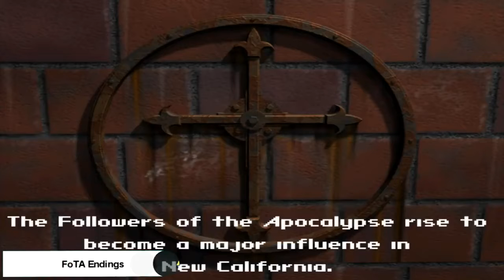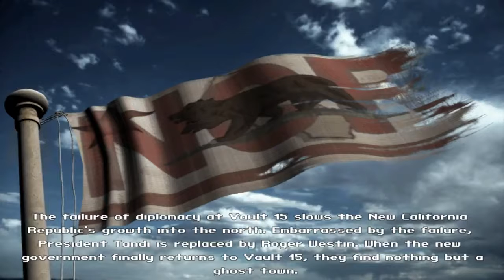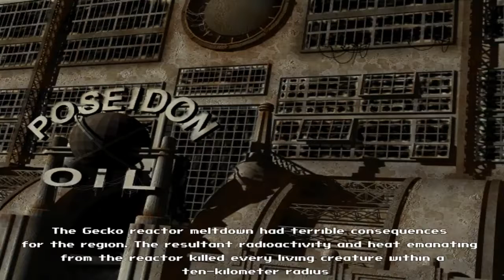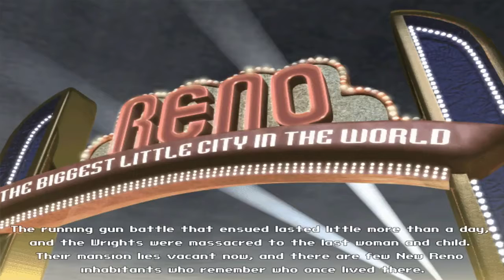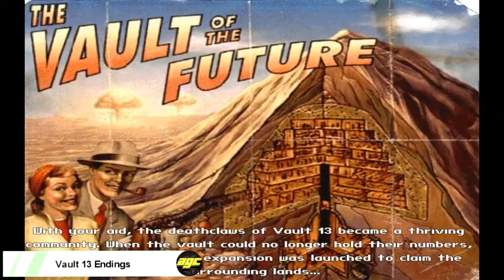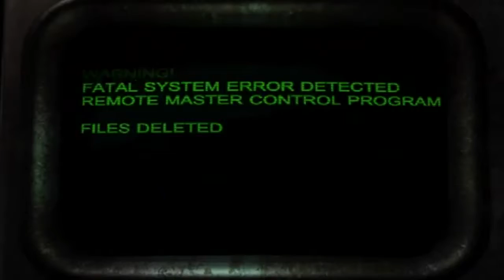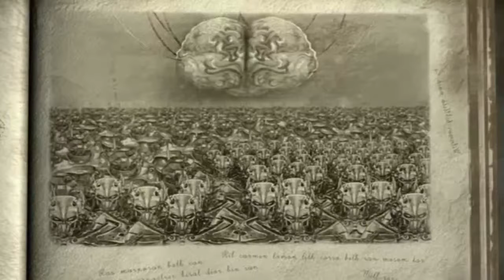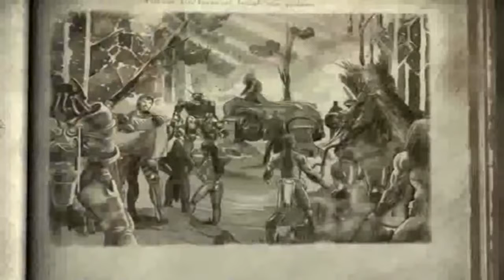All Fallout Endings Since 1997 - 2015